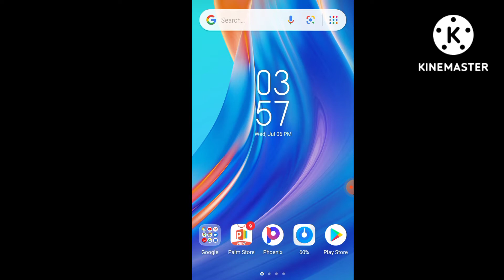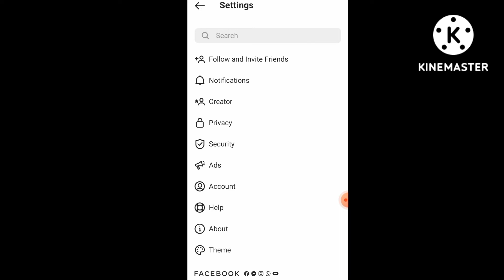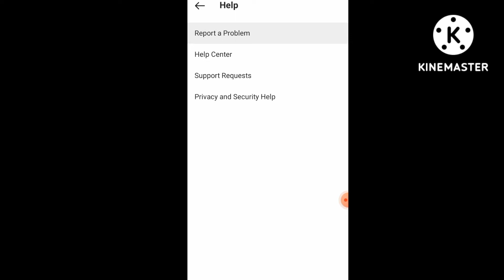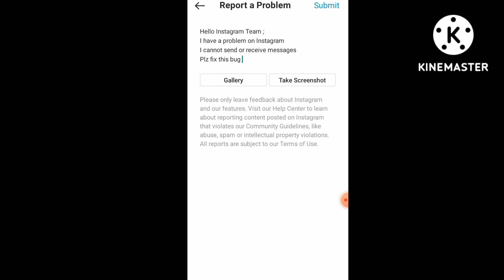fix instagram message problem 2022 | instagram message not send problem | instagram dm not working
About Video;

Your Queries;
1) instagram message problem
2) instagram message problem today
3) instagram message not sent problem
4) instagram message not sent problem today
5) instagram message sending problem today
6) how to fix instagram message not sending
7) instagram sending messages stuck
8) message not sending instagram
9) instagram meesage not received
10) instagram message problem solution